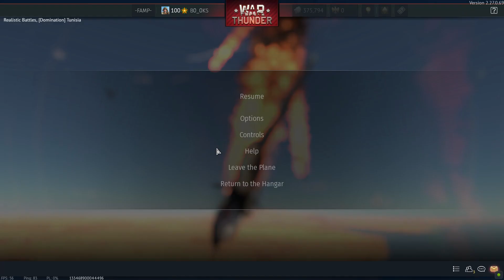Having fun in war thunder is possible! 3.0 Germany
German 3.0 CAS go brrr